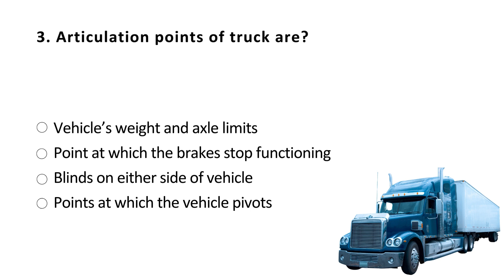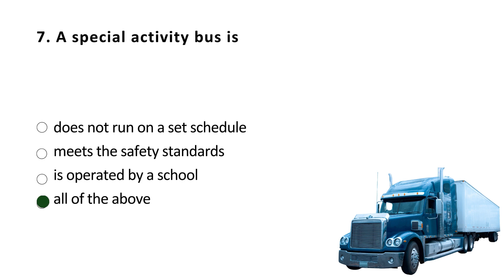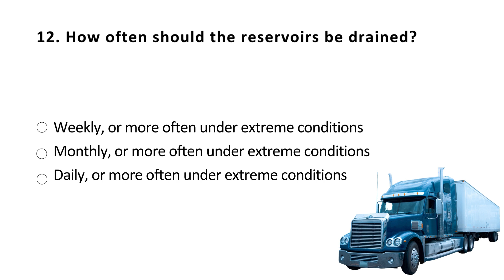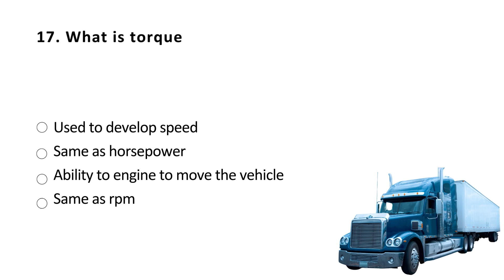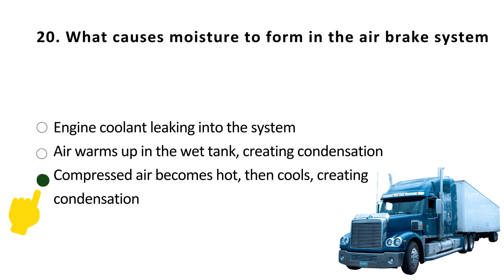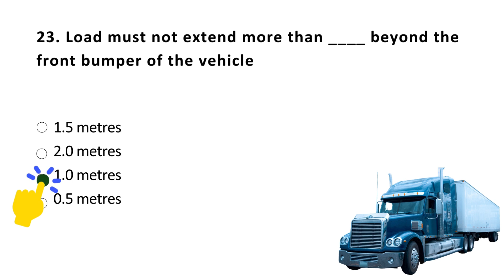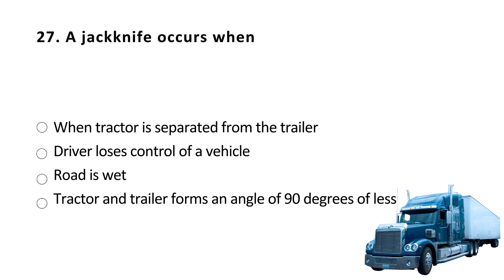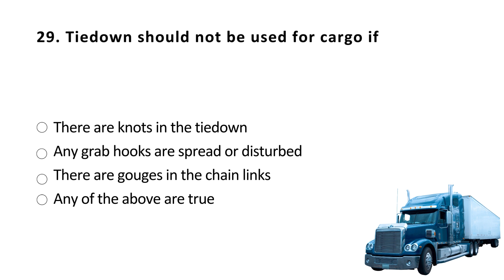Class 1 Air Brakes Practice Test - 1 | British Columbia Driving Exam Prep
Prepare for your Class 1 license with air brakes in British Columbia! This practice test video will guide you through essential questions and answers you'll need to know for the air brake endorsement. Whether you're preparing for the written exam or need a refresher, this comprehensive practice test covers key topics, including brake components, system functions, and troubleshooting.

Get ready to ace your Class 1 Air Brakes exam with confidence!